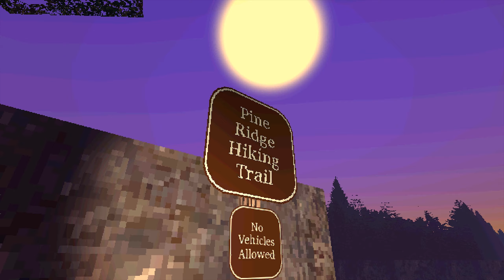Strašiříjen 4 - SIREN HEAD, MIDNIGHT SHIFT WITH LENNY MOTTS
Co je ještě strašidelnější než jedna hororovka? Dvě hororovky. Očividně.

"Bylo 17:00.  Nadšeně jsem seděl v internetový kavárně a očekával další díl Strašiříjna od nejlepšího, neúžasnějšího, nevíc sexy let's playera Tomíka. Video nikde. S každou další vteřinou jsem byl nervóznější a nervóznější. Vteřiny se měnily na minuty, minuty na hodiny a hodiny na dny. Klepal jsem se. Z čela mi kapal studený pot. Klel jsem na Datastora na Twitteru. Klel jsem na Tomíka na Twitteru. Klel jsem na všechny světový strany. Tohle trpět nebudu. Zpoza topení na veřejnejch záchodcích na autobusáku vytahuju starou, rezavou kudlu. Nikdo o ní nevěděl, schovával jsem si jí na horší případy. Život nebyl lehkej, neměl jsem ani střechu nad hlavou a Strašiříjen pro mě byl jedinou útěchou. Jsem bezďák s kudlou a pomsta bude moje."

HRA
► Siren Head